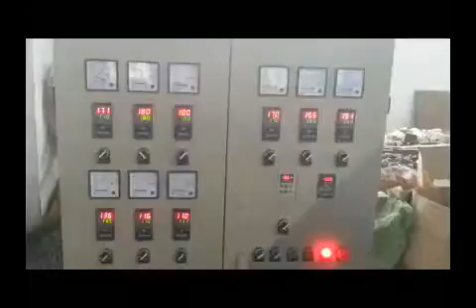PE Physical Foam Net Making Machine